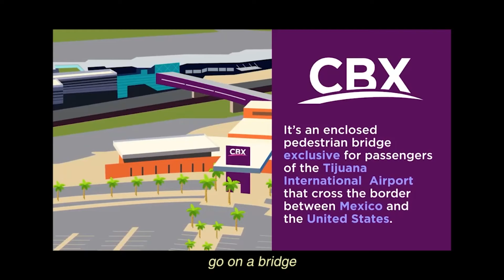My first solo trip after a breakup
After a challenging breakup, I decided it was time to embark on a solo trip to Mexico and I spontaneously booked a flight to Cabo San Lucas. From the moment I arrived at the Mayan Monkey Hostel, I knew it was going to be an unforgettable experience. Join me as I explore the vibrant streets, make new friends, and soak in the beauty of this coastal paradise. Plus, don't miss out on the highlight of my trip - swimming with whalesharks in La Paz!

NEXT WEEK, I will be posting my VIETNAM TRAVEL VLOG!

Q&A:
Where am I from? I grew up in Orange County, CA and am currently nomadic.
What college did I attend? I recently graduated from San Diego State University!
How many countries have I visited? To date, I've explored 30 countries!
Why do I travel so much? I firmly believe that travel is the best form of education. It has been a transformative experience for me, constantly pushing me out of my comfort zone. I've learned a lot about myself and the world, and I've come to see that a life well-lived involves taking risks. I hope to encourage and inspire you all to travel, regardless of whether it's a solo trip or with a group. Travel can be daunting, but I'm here to help guide you through it every step of the way :)
How do I afford to travel? I grew up in a family that values travel and independence. I work hard, save diligently, and spend time researching affordable travel options. For more on how I manage travel finances, check out this Instagram Reel